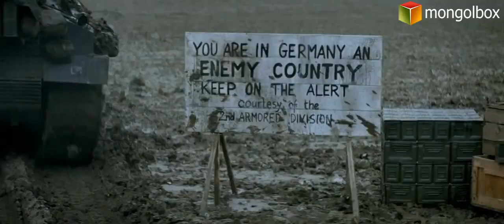Fury 2014 Trailer Монгол хэлээр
1945 оны 4-р сард Холбоотны улсууд өөрсдийн хамгийн сүүлийн довтолгоогоо хийх ба эр зоригтой 5 цэрэг амь өрссөн даалгаварт явах болно. Тэдний танк эвдэрч зэвсэггүй болох ч тэд Нацист Германчуудын эсрэг эрэлхэг зоригтойгоор зогсох болно.